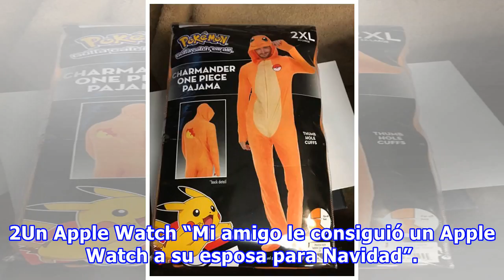15 divertidos regalos que en realidad a nadie le hubiera gustado recibir esta Navidad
15 divertidos regalos que en realidad a nadie le hubiera gustado recibir esta Navidad
Navidad fue una de las fechas más esperadas por todos este 2016. Los avances tecnológicos y las miles de tendencias que surgieron durante todo el año  prometían hacer de esta emotiva fecha algo inolvidable, porque ¿quién no soñó con abrir su regalo y recibir un iPhone 7 Plus? Pero, al parecer, el 20...